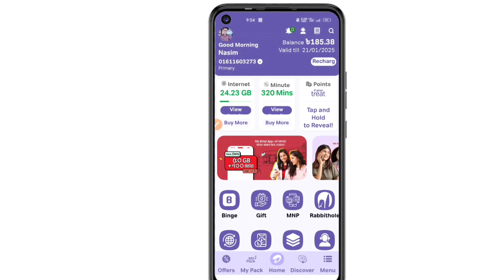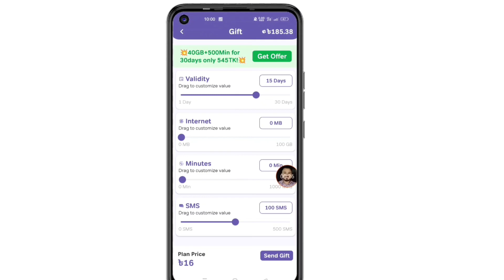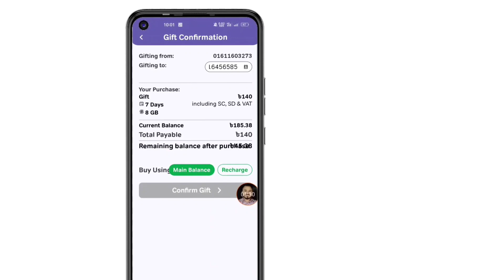এয়ারটেল সিম থেকে প্রিয়মানুষকে এমবি গিফট করুন | Airtel SIM MB gift system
এয়ারটেল সিম থেকে অন্য এয়ারটেল সিমে এমবি গিফট করতে পারবেন খুব সহজে।
কিভাবে এয়ারটেল সিম থেকে অন্য এয়ারটেল সিমে এমবি গিফট করবেন এই ভিডিওতে দেখিয়ে দেওয়া হয়েছে

🌚 Colour : Md. Nasim